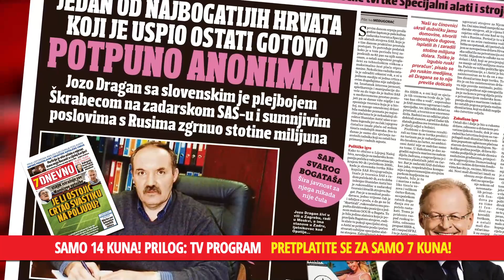Novi broj 7dnevno u prodaji od petka 26. ožujka